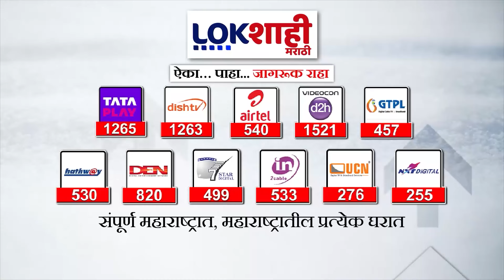Sunil Tatkare On Nilesh Lanke | सुनील तटकरेंचा निलेश लंकेंना इशारा | Lokshahi Marathi